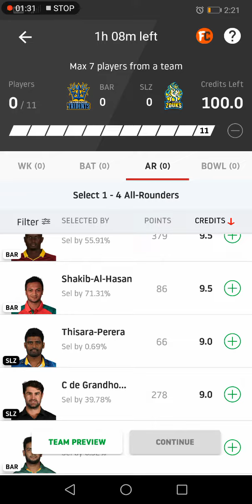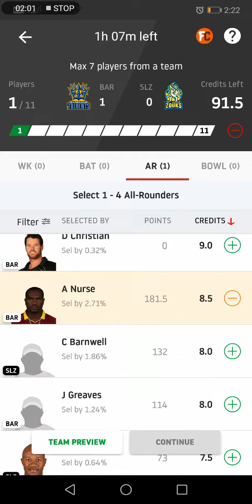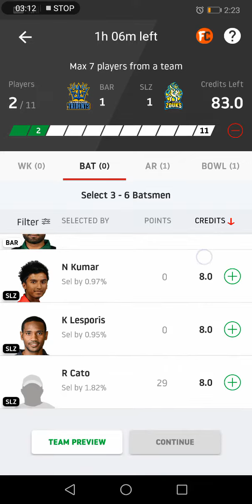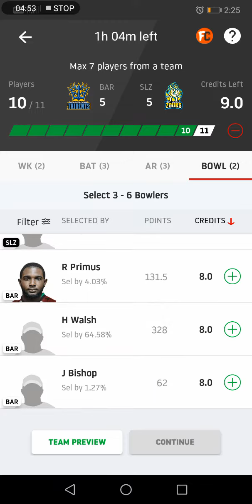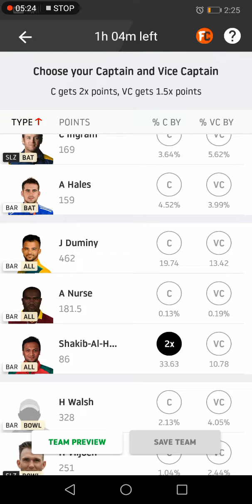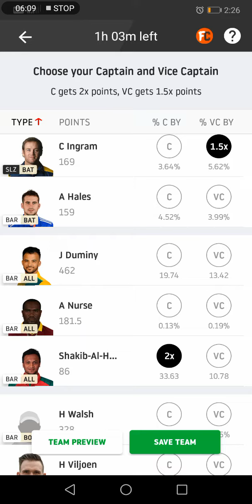Dream11 - 100% Winning Trick (With Proof)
a_k_s_h_a_y_b_h_a_g_a_t

Download Thunderpod

Walk, Win, Earn!

Download Crownit

Bills! Sounds boring right but not anymore when you can win incredible rewards just by uploading your daily bills.